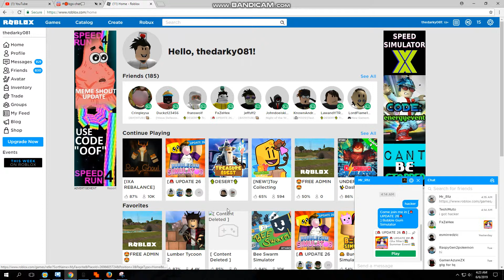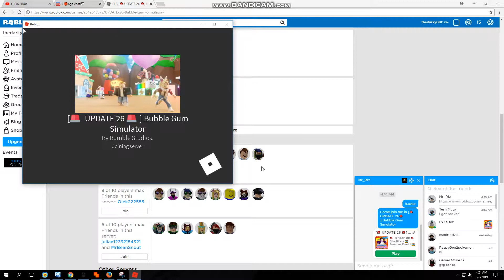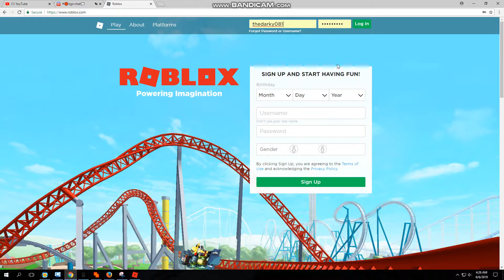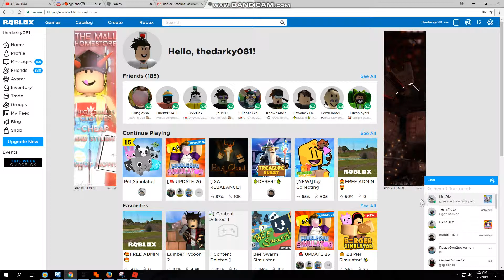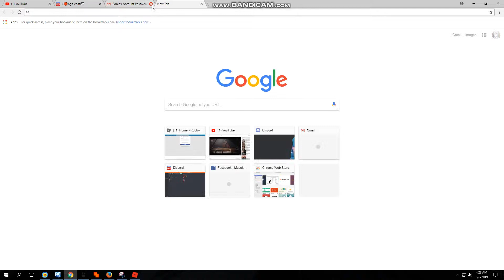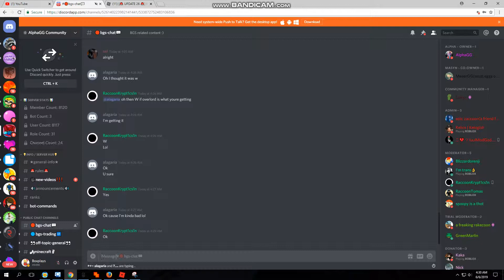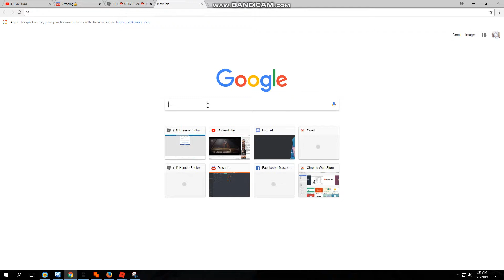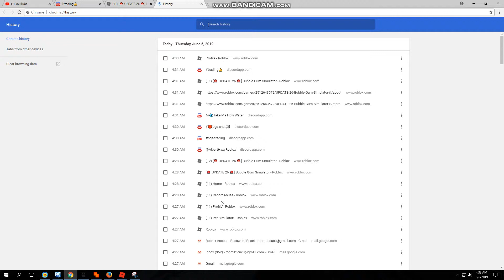I GOT HACKER BY(Mr_R1z)HE TAKE ALL MY PET BYE BUBBLEGUM SIMULATOR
I GOT HACHER BY(Mr_R1z)HE TAKE ALL MY PET BYE BUBBLEGUM SIMULATOR

I VERY HAPPENED I GOT HACKER
MY BROTHER PLAY FREE ROBUX WITH Mr_R1z
Mr_R1z HE HACKER ME

I DONT KNOW IWANNA STOP PLAYING BUBBBLE GUM SIMULATOR OR NO